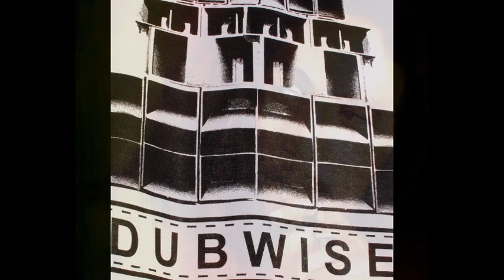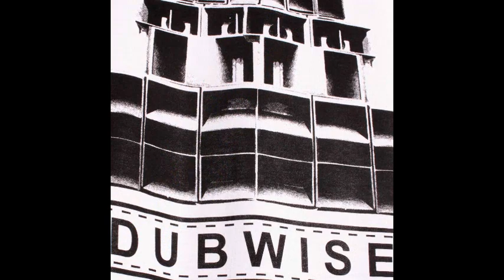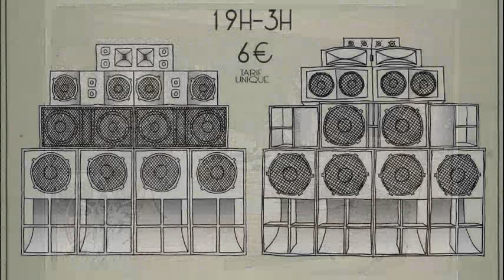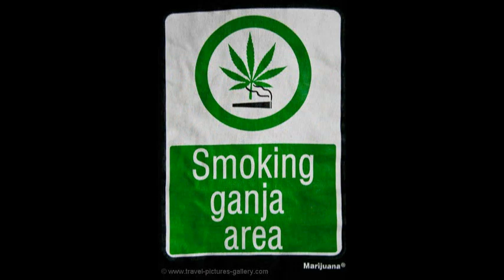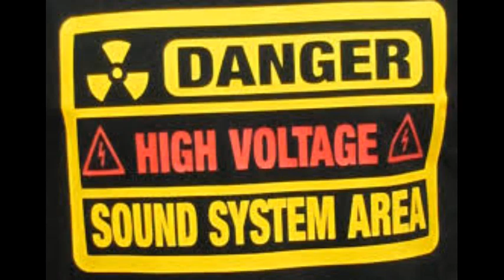Dubwise Reggae with The Heptones & more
Tunes: Mali-L & Monzanto Sound: The Fool Version / Capitol 1212 & Daddy Scotty: Live On BBC Radio / Mr. Woodwicker & Horace Andy: Babylon System Dub / Augustus Pabo: Lightning Flash / The Heptones: The Road Is Rough (feat. Joe Gibbs & Now Generation) – Dog Teeth Snapper Dub / Mr. Woodwicker: Cry Baby Dub Take One / Sly & The Revolutionaries: Collie (with Jah Thomas) / Tuff Scout All Stars & Demus: Tribute To The Grove / Lone Ark & The 18th Parallel: Rebuild Dub